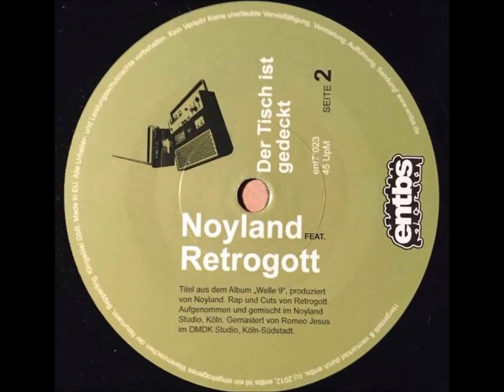Noyland Ft Retrogott - Der Tisch Ist Gedeckt